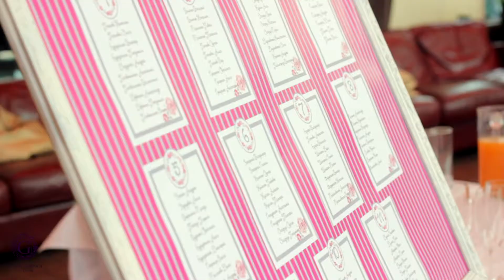Backstage: Пепельная Роза, Сады Победы